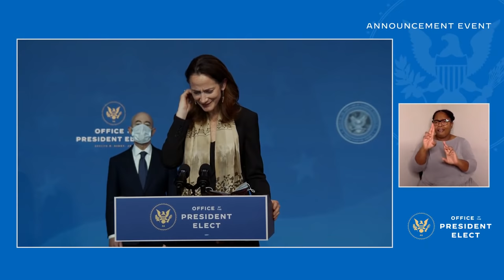Joe Biden and Kamala Harris Announce Key Foreign Policy and National Security Posts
Biden-Harris national security and foreign policy leaders reflect different life experiences—but they all share an unwavering belief in America’s ideals and a commitment to our democracy.